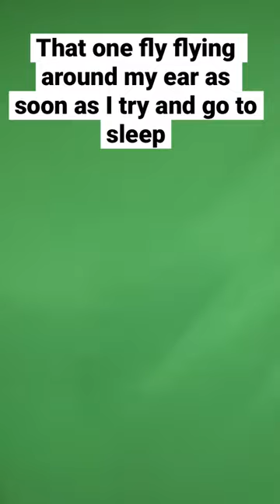That one fly when I try and go to sleep